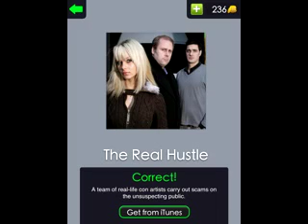Big TV Quiz Game answers Level Stage 7